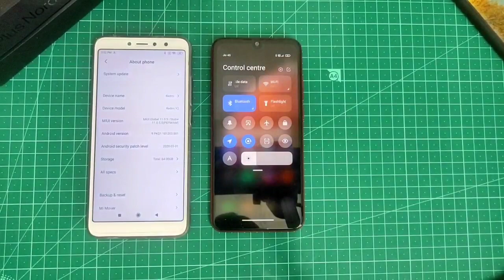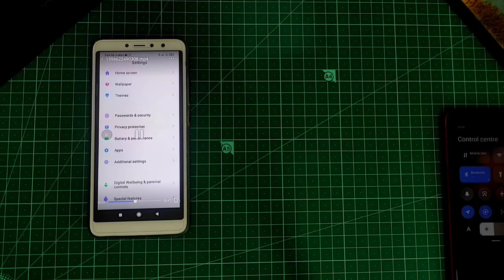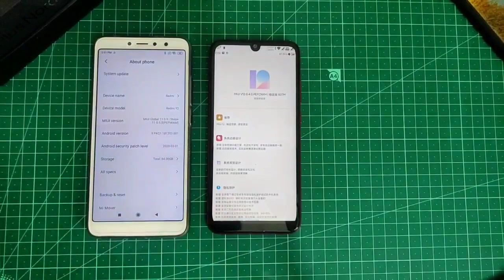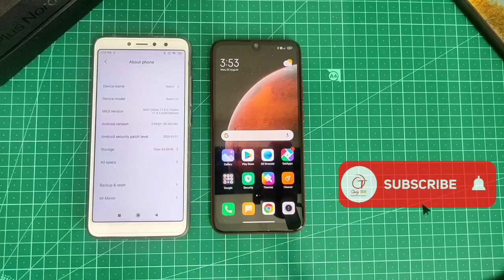REDMI Y2/S2: MIUI 12 UPDATE BASED ON ANDROID 10? | MIUI 12 FEATURES | OFFICIAL OTA UPDATE